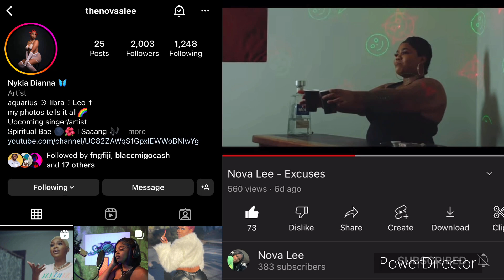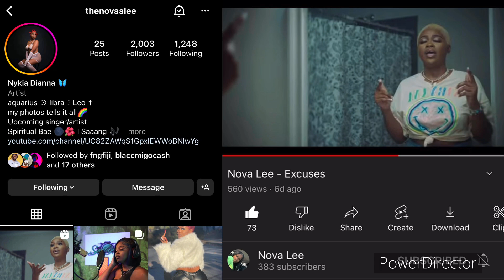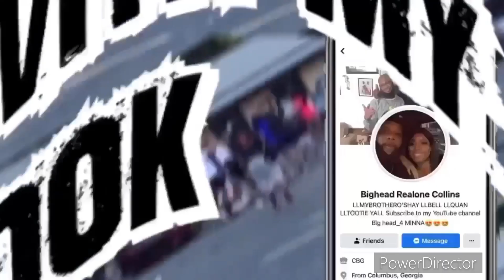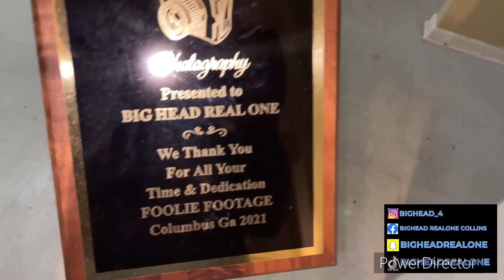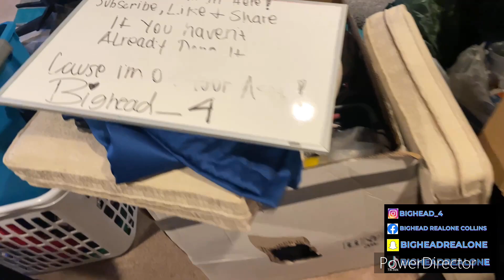DRIVING MY CHRYSLER 300 SRT-8 TO OUR NEW HOUSE + HOUSE TOUR (MUST SEE) FOOLIE FOOTAGE